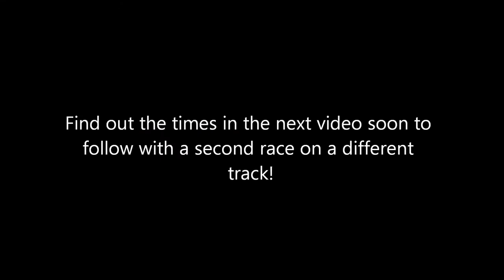KART VLOGGING! Teamsport karting Sheffield (race 1)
This is the first of two very different and new styles of karting videos. Hopefully the new camera angle and in helmet mic will make this more entertaining for you guys. Enjoy...

Facebook Design Page: L Humphrey Designs